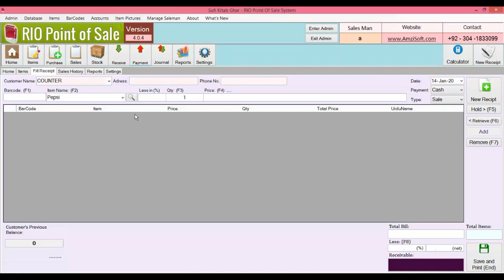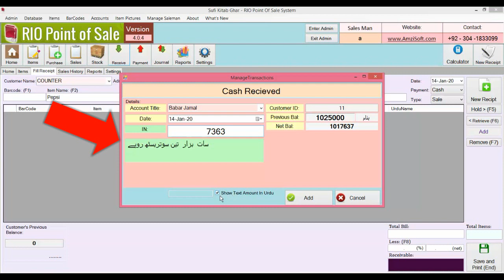RIO POS V4.0.4 - Convert Currency into Urdu Text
In This version we have shown you an update in our "RIO Point of Sale"
Retails version. Now you can see "Auto Conversion" of Currency into Urdu Text in "Payment" and "Receive" Money Windows.